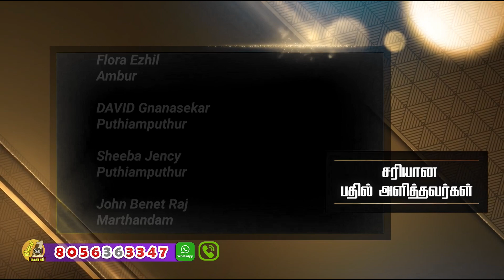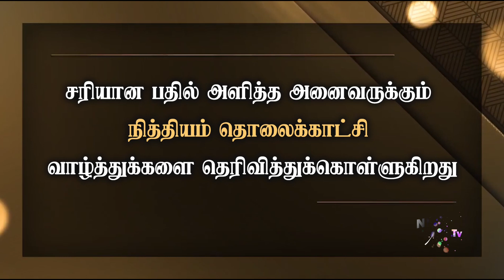தினம் ஒரு கேள்வி | நித்தியம் டிவி | கேள்வி எண்: 913 | Daily 1 Question | Nithiyam Tv